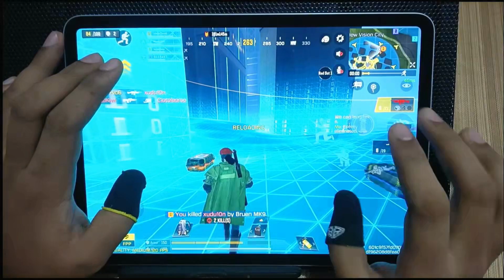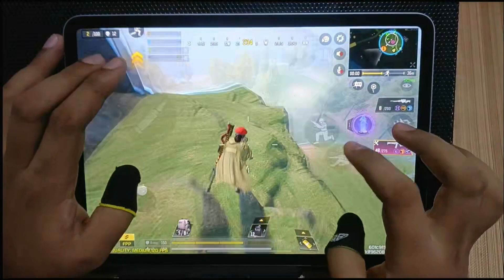Isolated ipad pro handcam only match | intensive end | codm ipad